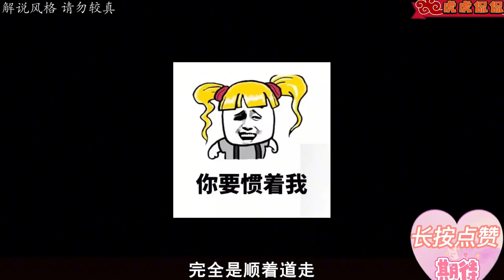58歲大哥來相親，剛見面就動手動腳的！嚇得紅娘怒道：離大媽遠點